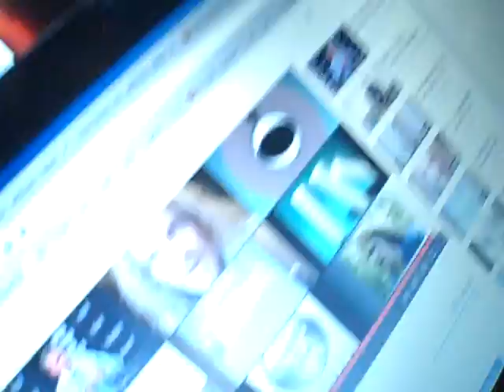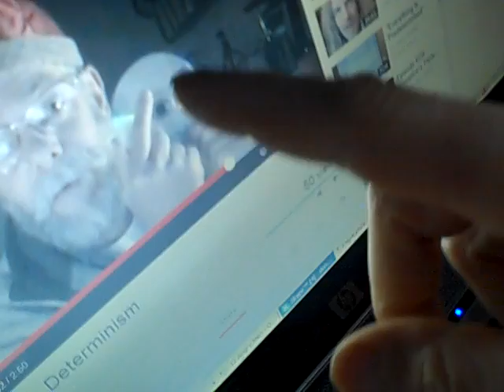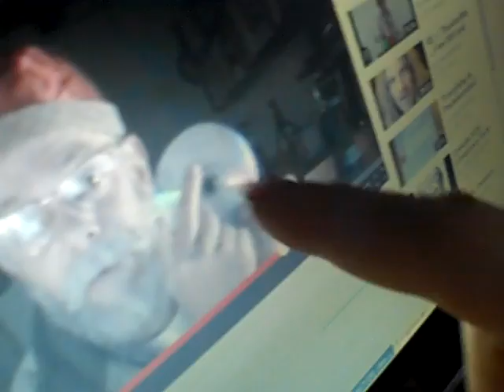re: Garys Determinism